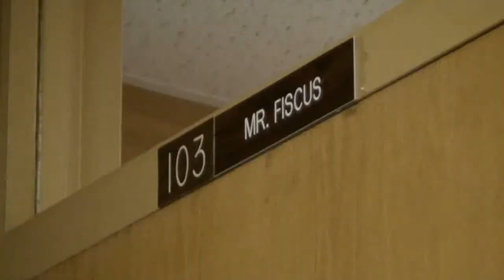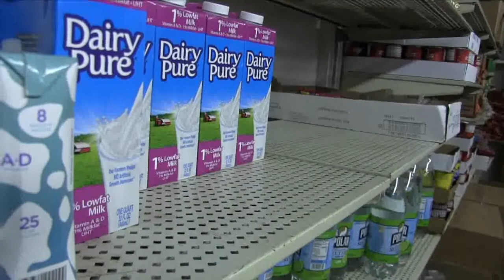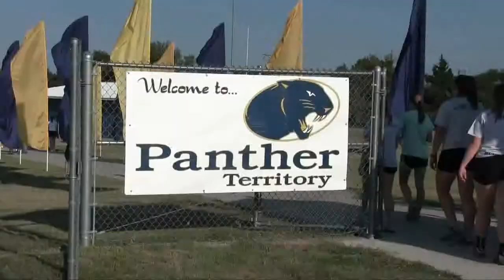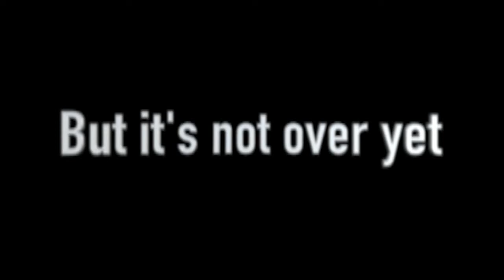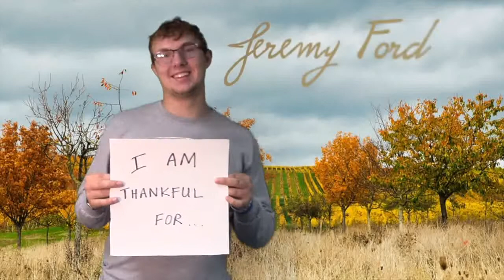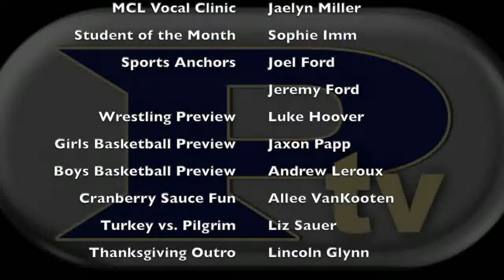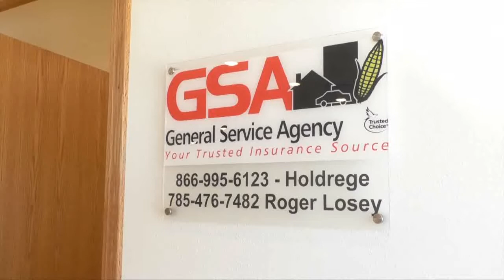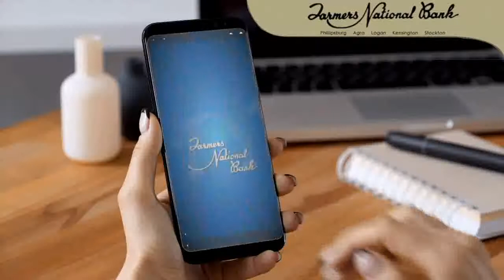PTV Season 9 Episode 4